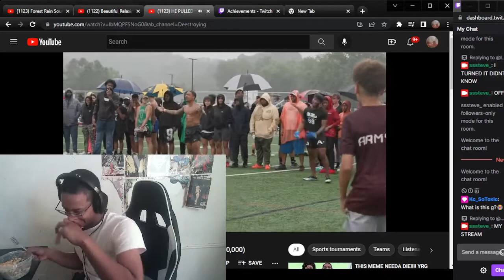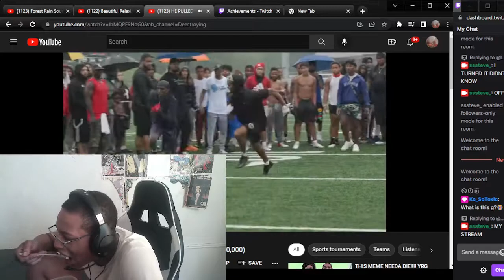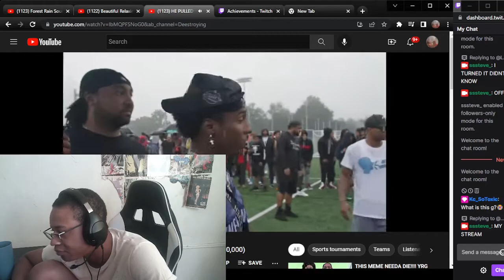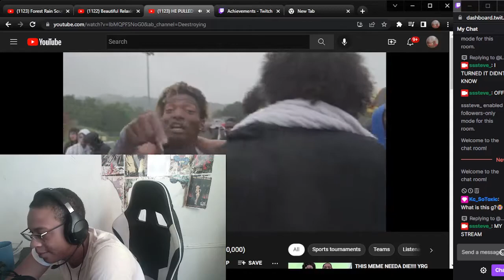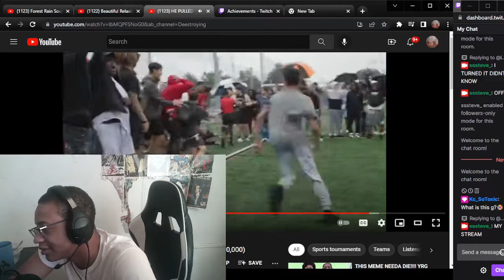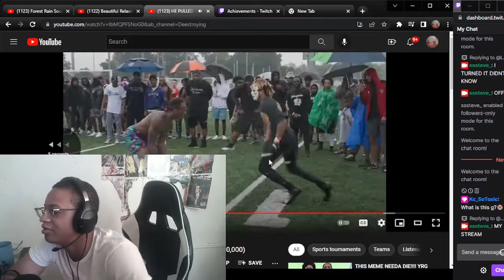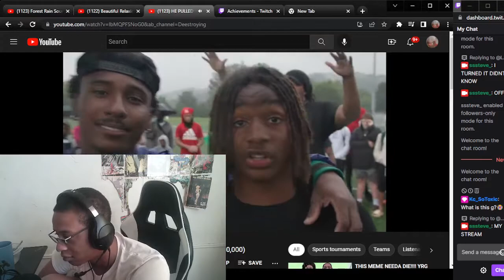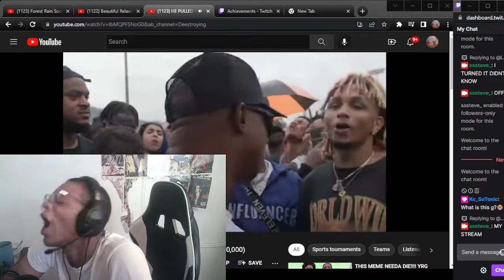FRED IS DEFINITELY HIM - HE PULLED UP IN A MASK AND TORCHED EVERYBODY! (1ON1s FOR $10,000) PART 2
WASSUP YOUTUBE WE BACK WITH SOME REACTIONS W/HE PULLED UP IN A MASK AND TORCHED EVERYBODY!